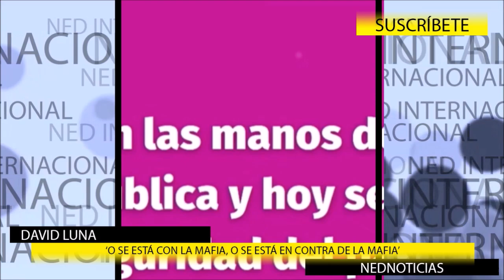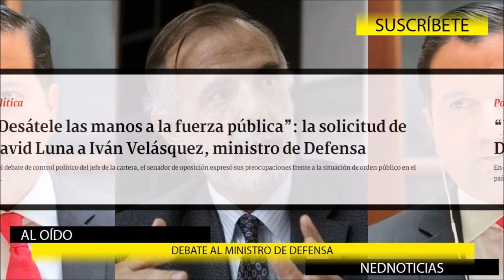CONTUNDENTE 🚨 DAVID LUNA CONFRONTA AL MINISTRO DE DEFENSA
“Desátele las manos a la fuerza pública”: la solicitud de David Luna a Iván Velásquez, ministro de Defensa
En el debate de control político del jefe de la cartera, el senador de oposición expresó sus preocupaciones frente a la situación de orden público en el país.